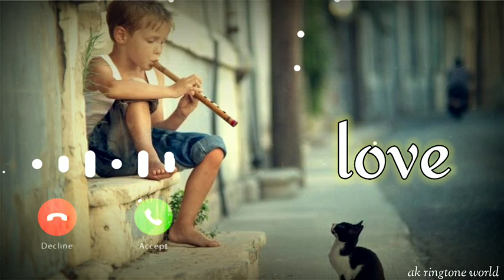Alone ringtone, hindi ringtone, bansuri ringtone, ringtone music, flute ringtone, new 2021 ringtone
Raj_JSR
Raj JSR
whatsapp status,new whatsapp whatsapp status song
new bhojpuri song
$bansidhar_chaudhary_ka_video

udhary_ka_gana_2021
$banshidhar_chaudhari_ka_video_song
$bansidhar_chaudhary_song_2021
huupNew Ringtone 2021|Love Ringtone|Best Ringtones|Hindi Ringtones|Mobile Ringtone|Top 10 Trending RingLove